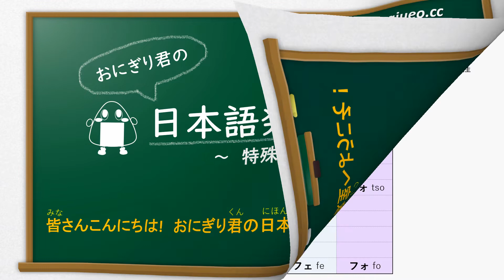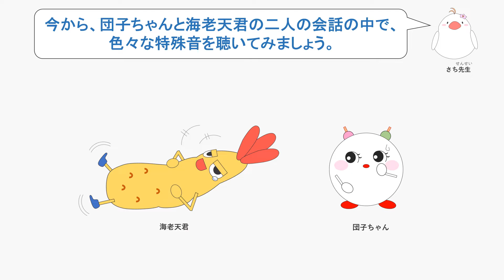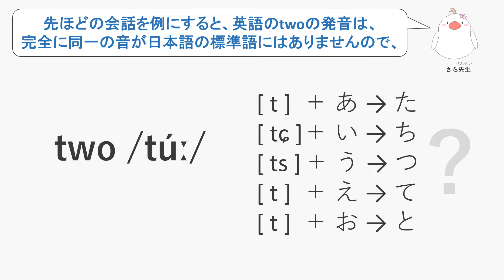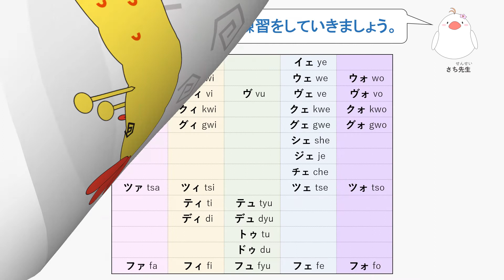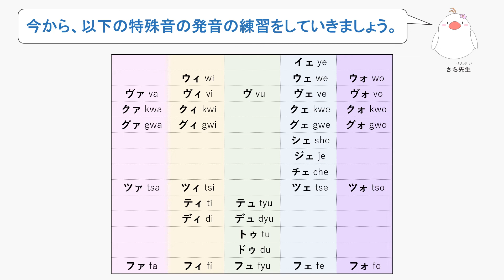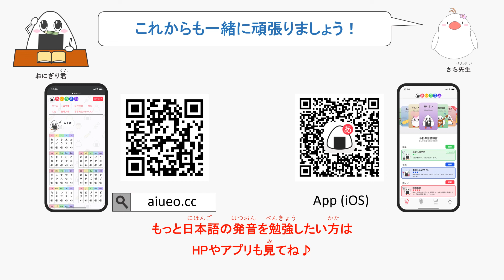【日本語発音】JLPT《日本人の先生と標準日本語勉強：50音＃18》特殊音(일본어 공부)(tiếng Nhật)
日本語の特殊音の発音の詳しい説明動画です。
外来語はとても難しいですね。
代表的な音を収録したので、ぜひ参考にしてみて下さいね。

おにぎり君ともっと日本語を勉強したい方はHPもご覧下さい♪